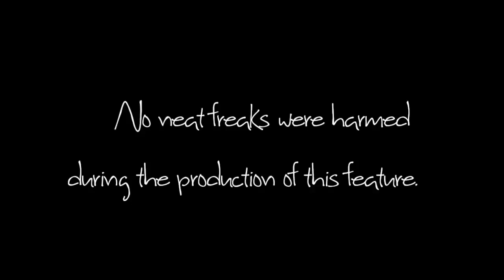with the one bedrooom and hair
It's moving time again, and my how things are changing. Here's a long over-due check-in video :3